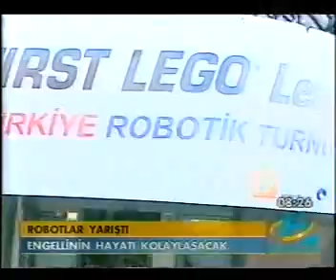1. Sezon - FIRST LEGO League Turnuvası - Engel Yok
2005 senesinde Engel Yok temasıyla Türkiye'de ilk defa düzenenlenen FIRST LEGO League turnuvaları farklı bir çok kanalda yer aldı.